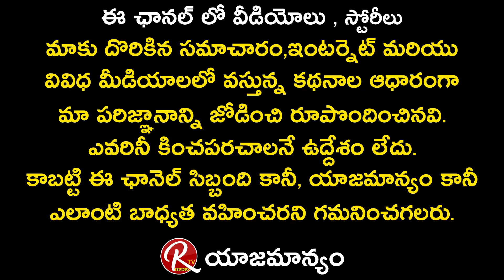Romantic Movie Class Theatre Hungama and Mass Theatre Hungama | Puri Jagannath | Akash | RTV Telugu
Romantic Movie Class Theatre Hungama and Mass Theatre Hungama